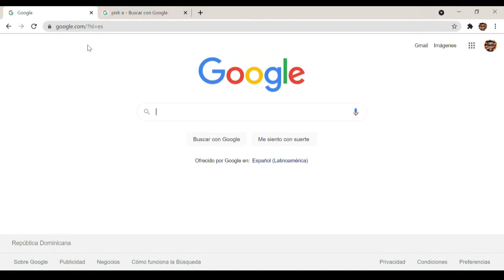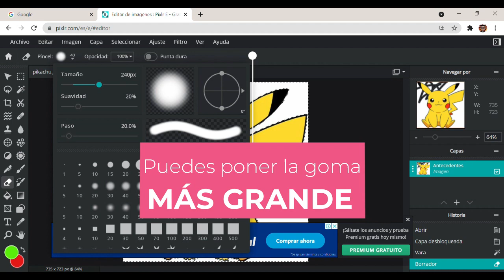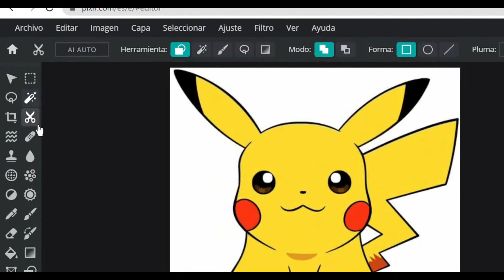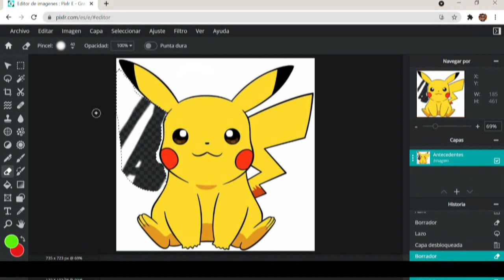✅ COMO BORRAR EL FONDO DE UNA IMAGEN SIN PROGRAMAS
MIRA ESTOS VIDEOS⬇⬇  MIRALOS HASTA EL FINAL PARA QUE ASI AYUDES CON LA RETENCION